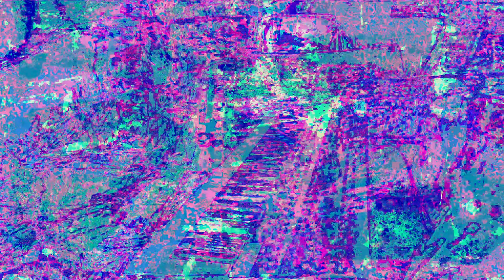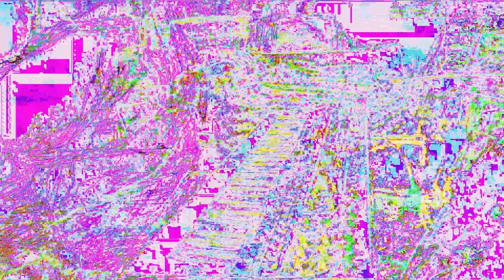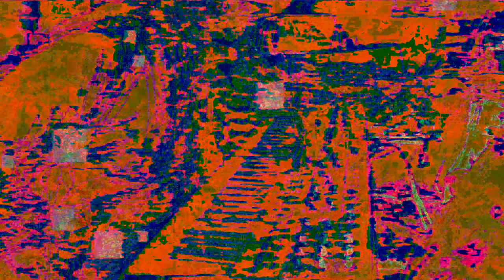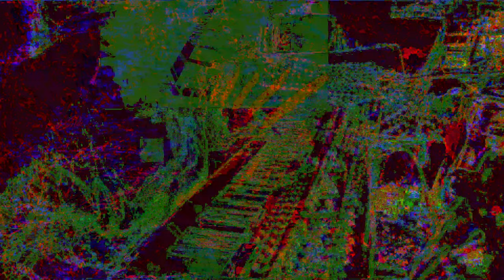Movie 22 12 05 01h56m52s separate realities 3 set of videos. *Photosensitivity Warning*